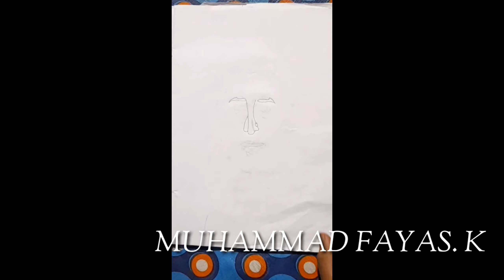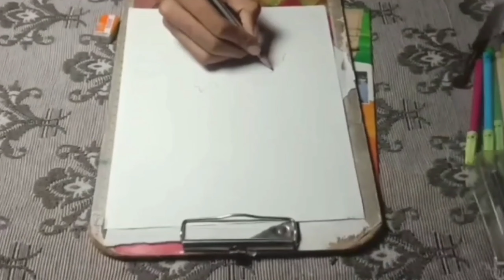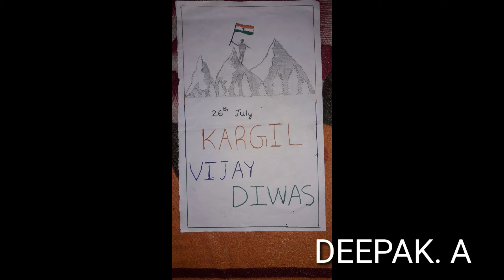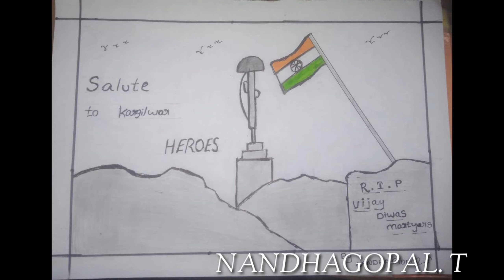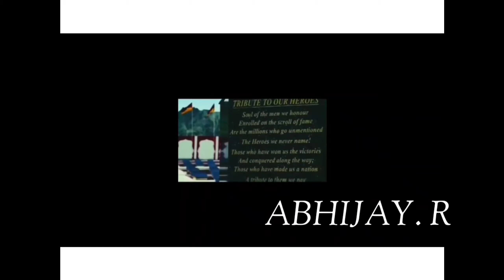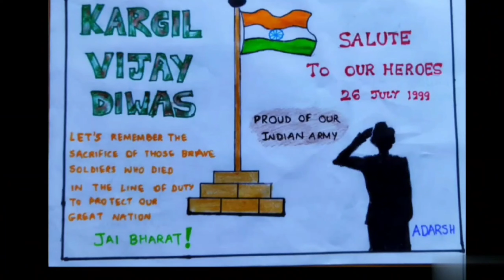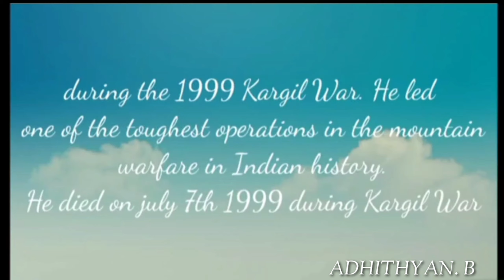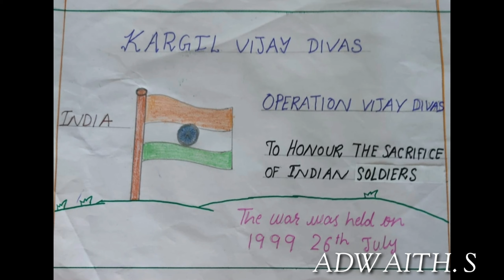Homage to the soldiers - Dedicated by 10 C Students on Kargil Vijay Divas